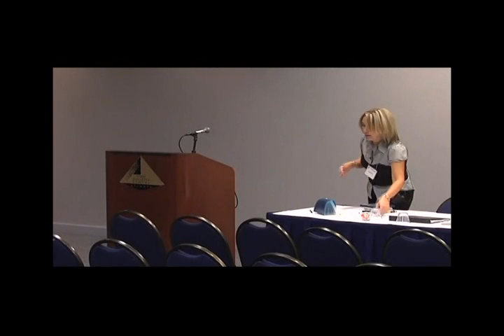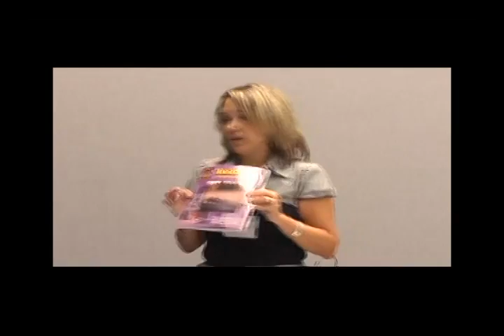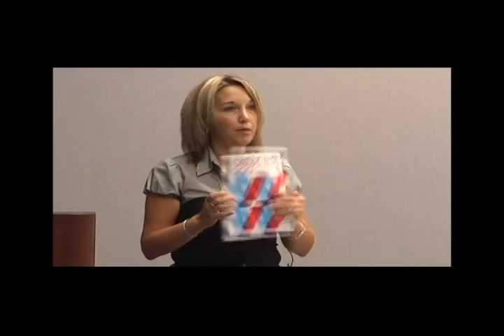Homeschooling Your Struggling Learner - Trish Hunter